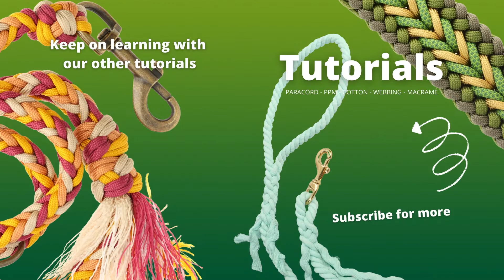How to Eye Splice a 3 Strand Rope | Splicing Dog Leash | Easy for Beginners | Cotton rope dog lead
See how to eye splice rope and how to use when making a dog leash. In this case we use a 3 strand cotton rope to make this spliced dog lead.

This is a strong method for attaching rope to itself with a loop in the rope.

Chapters in this video:
00:00 Intro
00:24 Preparation
01:50 First splice